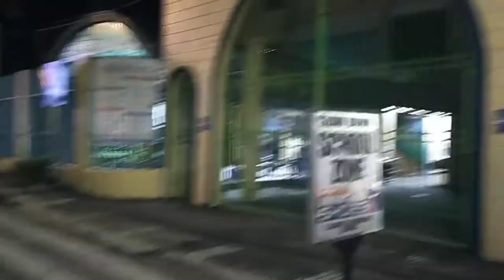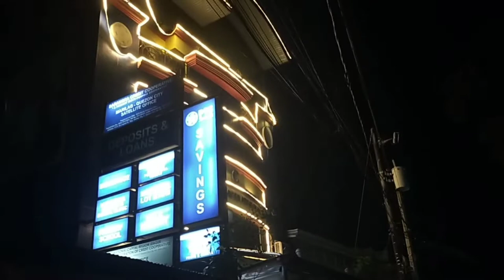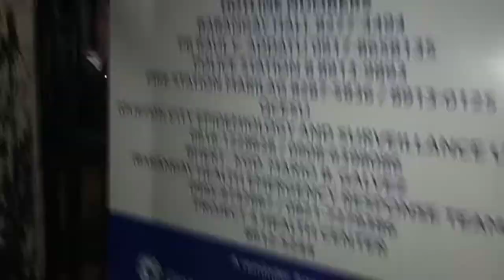NIGHT LIFE IN PROJECT 4, QUEZON CITY I CALM, QUITE PLACE I JONAS LIFE VLOG